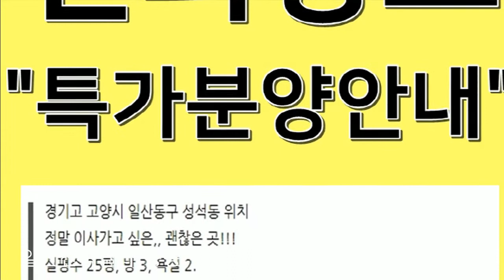일산신축빌라 풍동 풍경채 반듯한구조 *3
더착한집 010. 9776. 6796.

더착한집 / 일산신축빌라, 파주신축빌라

'더착한집'은 일산신축빌라, 파주신축빌라, 고양시신축빌라 분양 전문 회사입니다.
'더착한집'은 건축주 협약, 직영 분양으로 수수료가 없습니다.
'더착한집'은 허위 매물을 올리지 않습니다.
'더착한집'은 직접 촬영한 사진만을 올립니다.
'더착한집'은 평일, 주말은 물론 365일 쉬지 않고 일합니다.